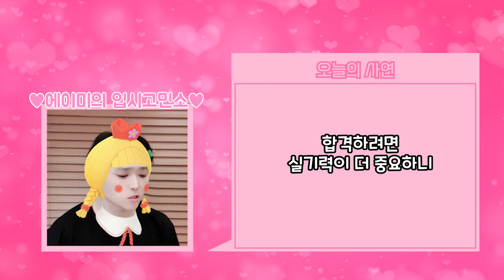[마이미] 수도권 미대를 희망하는 평균5등급 미생이의 고민사연, 공부와 실기 어느쪽을 더 우선해야 할까?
※ 고민사연 보내실 이메일주소

'마! 이게! 미대입시다!' 에서는 미대입시에 대한 궁금증이나 미대입시생들의 고민들을 사연으로 받고 있어요~ 고민사연은 댓글창 또는 이메일 주소로 보내주세요 :D

[이번 고민사연]
미대입시 시작한 지 2개월 밖에 안된 고1 미생이입니다. 제가 모고 성적이 평균 5등급 정도 나오는데 수도권 대학을 가려면 3등급 까지 올리라고 합니다. 그런데 실기력이 더 중요하니 실기시간을 늘려서 주5회 수업을 나오라고 합니다. 수도권 대학을 목표로 할 경우에 공부와 실기 어느 쪽을 더 우선시 해야 할까요?